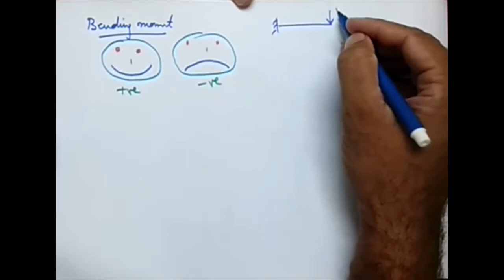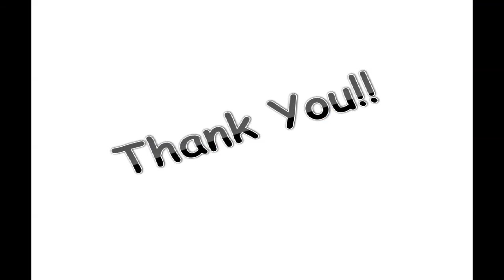Sign convention for BM & SF - Easy way to remember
This video describes about the Sign convention that is generally followed for Bending moment and shear force. A trick to remember the convention is described here.